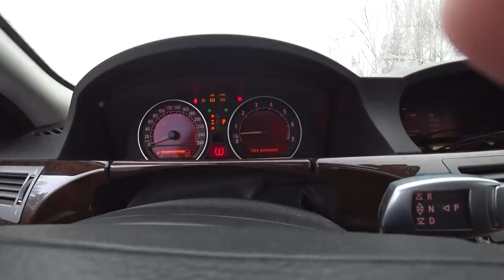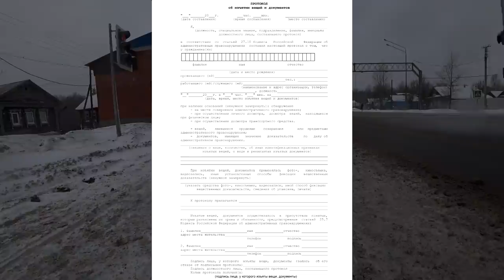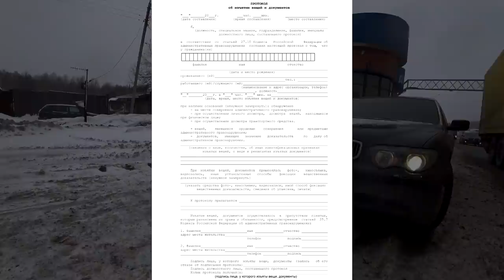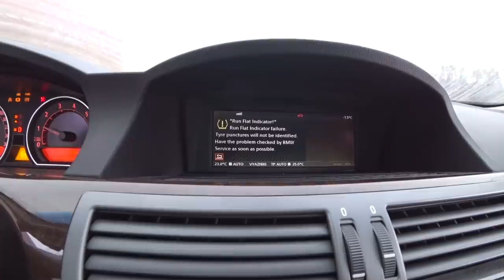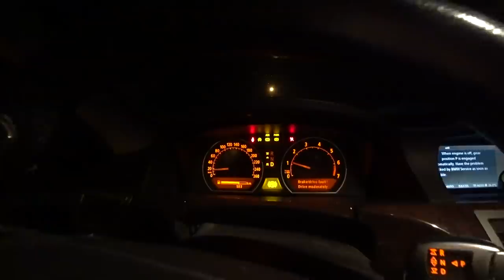Моя БМВ 7 теперь ВНЕ ЗАКОНА!? / До дома еще 3000км / На пути появились гвозди и жезлы!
Продолжаю свой путь по стране на BMW 7 series. С Кировска проехал уже 2300км и только первая остановка ДПС несмотря на тонированное лобовое стекло. Помимо стекла у ИДПС возникли вопросы. Снимают номера на посту. Моя БМВ 7 теперь ВНЕ ЗАКОНА!? До дома еще 3000км На пути появились гвозди и жезлы! В итоге проехал на спущенном колесе около 20км. Сначала навигатор в телефоне неправильно определил(видимо по сотовым вышкам, а не по gps). Продолжение следует!